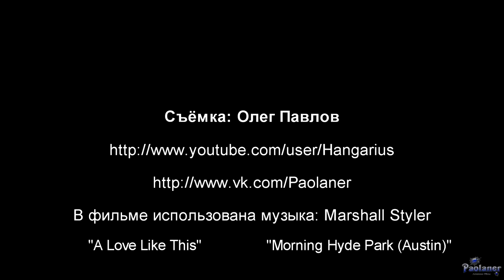Снежная белизна (2014)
Весеннее солнце и тающий снег. Кристаллы льда сверкают как бриллианты. Парк "Сосновка" (г. Санкт-Петербург).
Marshall Styler - "Morning Hyde Park (Austin)".